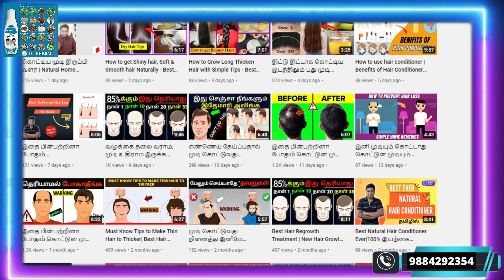🔥 Get Super Silky & Glossy Hair in just 1 Day | Hairmask for silkyhair with only 1 Simple Ingredient